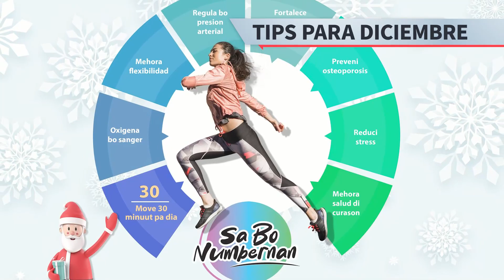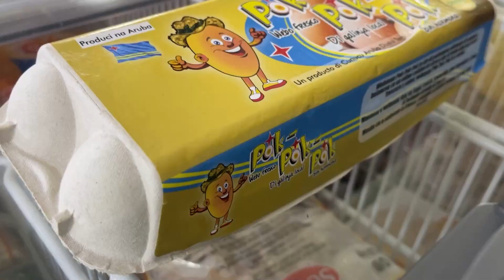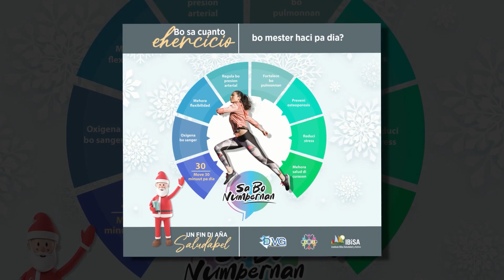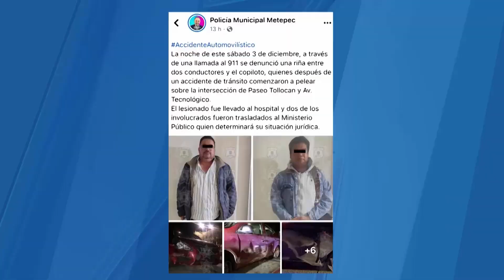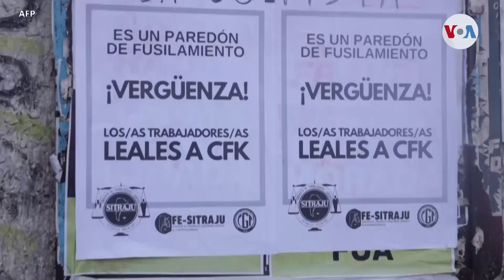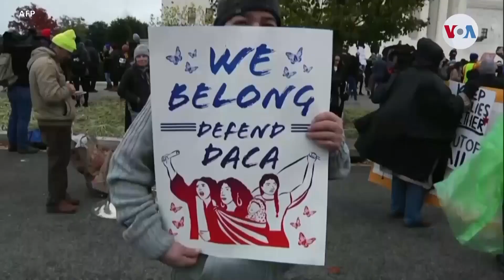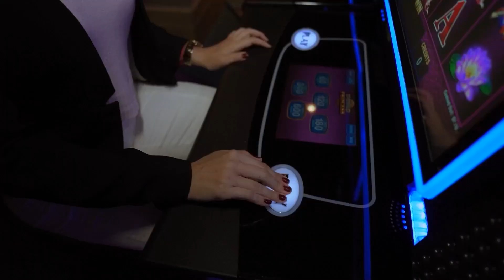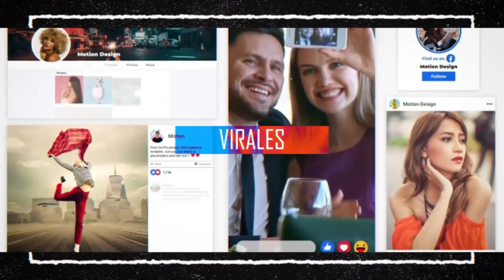Primera Plana con Alejandra Forero 07 Dic. 2022